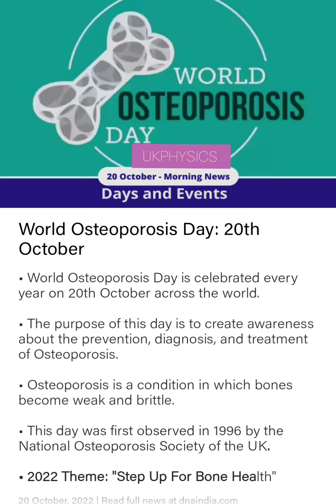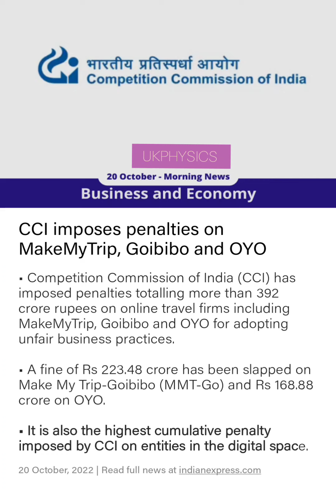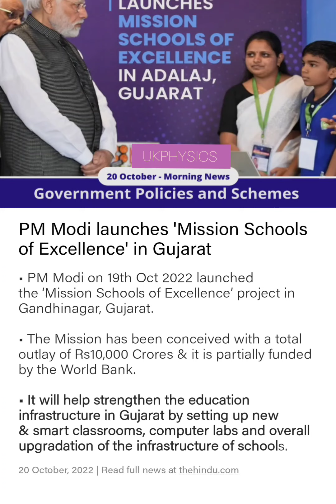20th October top most important morning Current affairs for#Competitive